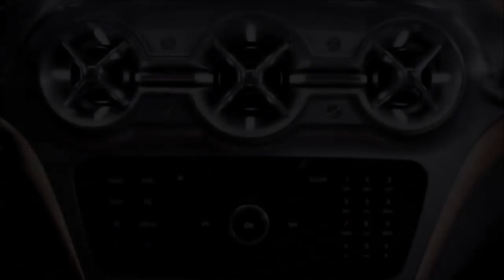Mersedes Benz GLA Concept car